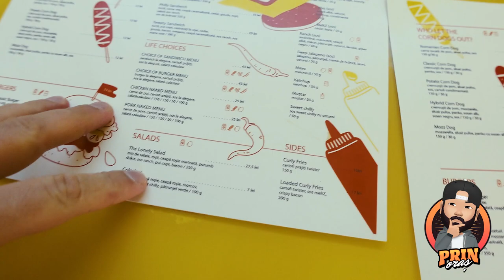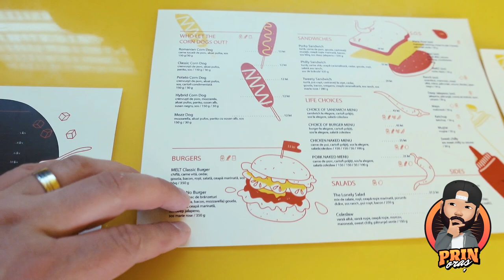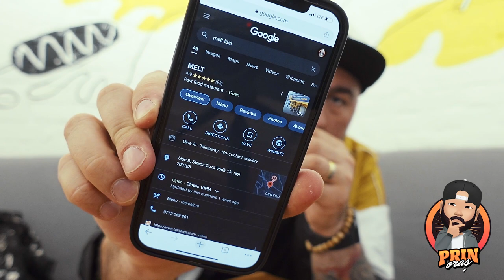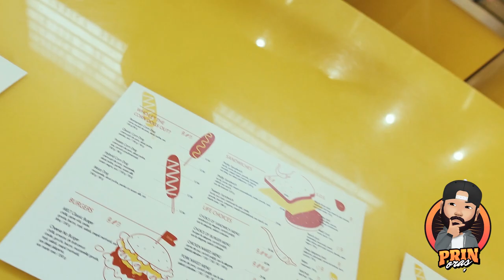Am mancat la Melt - Hot Dog Hibrid- RECENZII MANCARE / RESTAURANTE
Merg sa mananc la toate restaurantele din oras. Din pasiune pentru mancare si ospitalitate, caut cel mai bun restaurant. HORECA
Recenzii mancare / restaurante